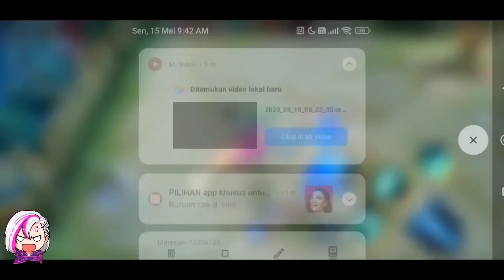INILAH ALASAN KENAPA USER HANZO BENCI BENEDETTA GW!!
Device : Poco F3
Song : Youtube library

Benedetta
Benedetta ryu
Benedetta ryuu
ryuu real
ryu real
Benedetta tiktok
gameplay Benedetta